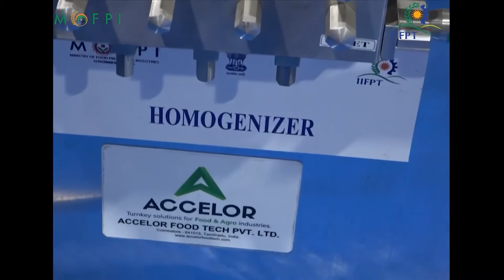Demonstration Video on Guava Juice Processing (under PMFME Scheme) - HINDI